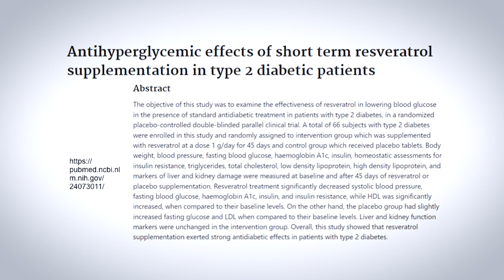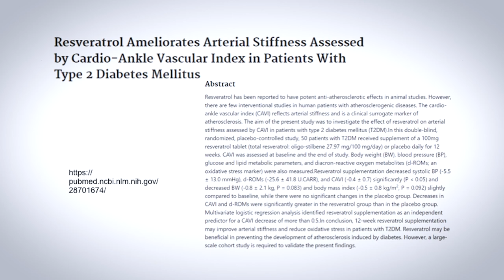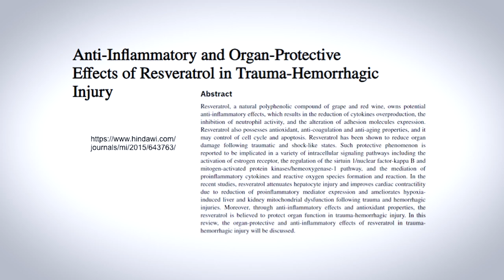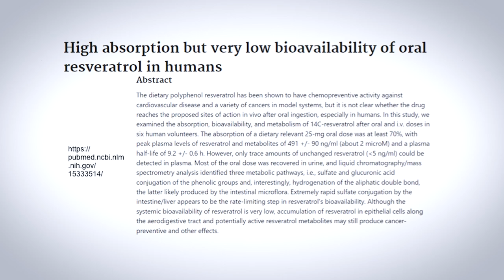Resveratrol: Completely Useless?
Many deem resveratrol as the king of longevity. But is it all smoke and mirros? Is resveratrol completely useless? Find out now as Dr. Anil Bajnath uncovers the truth about resveratrol and its ties with longevity.